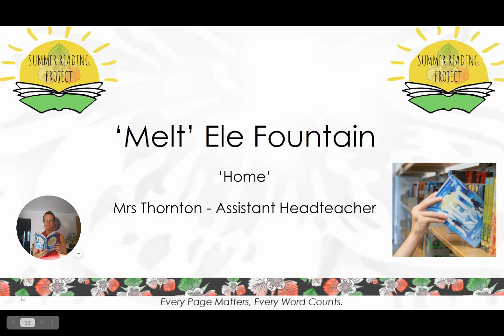Melt Reading Project Year 8 Part 31